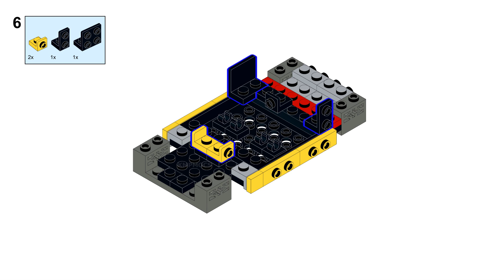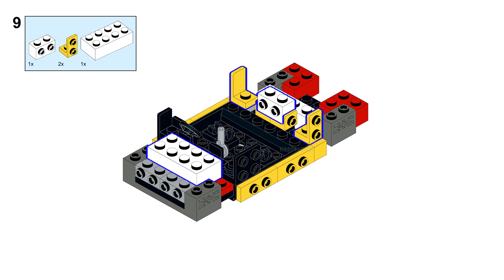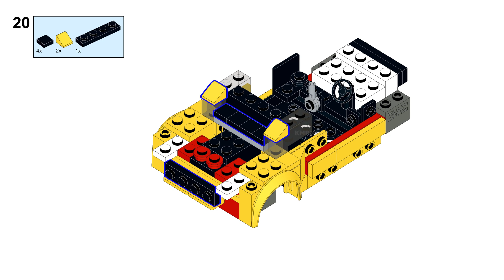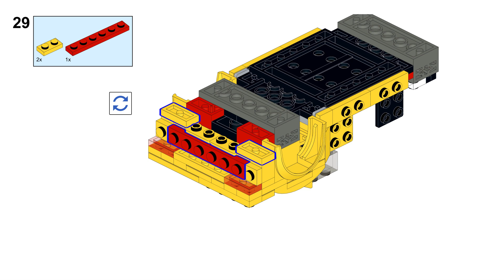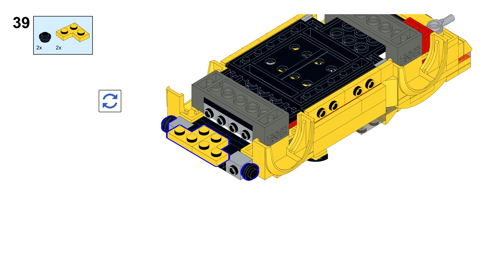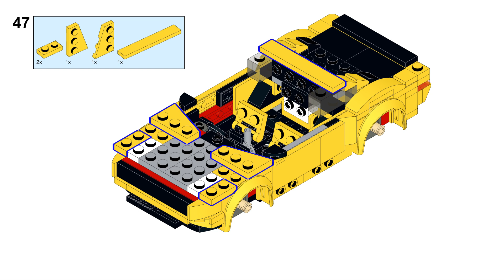Tutorial - 1967 Camaro SS Restomod Lego Speed Champions 76901 GR Supra Alternate Build Instructions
Step-by-step brick building instructions of the '67 Camaro SS Restomod . This build only uses the pieces from the 76901 Supra set, no extra pieces required. Have fun!

Parts list for the build:
- All the parts can be found inside the Lego 76901 Supra set.